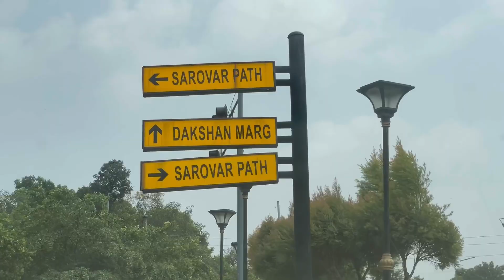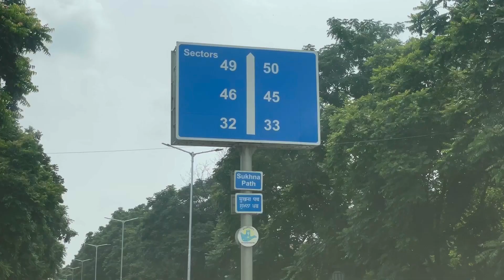Prank Calling my Girlfriend😱